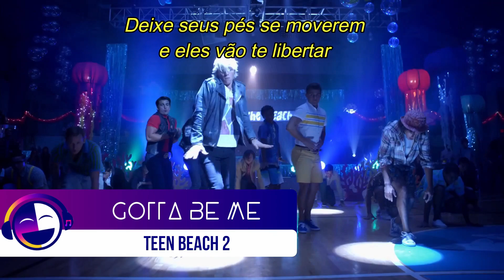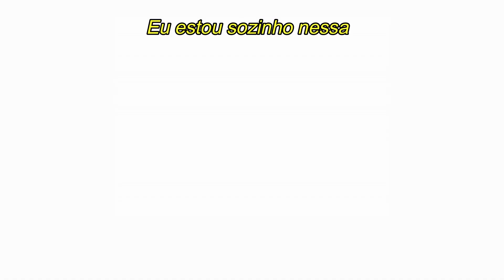Músicas de Teen Beach | TOP 10